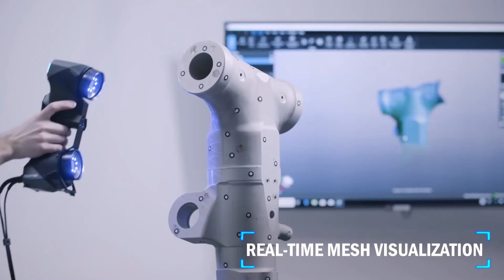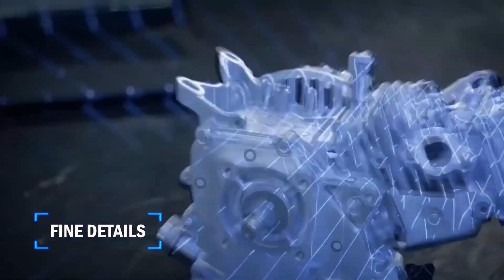HandySCAN 3D scanner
The HandySSCAN BLACK Elite - a truly portable metrology-grade 3D scanner. This handheld multi-laser scanner quickly scans complex shapes and produces highly accurate CAD drawings. Ideal for quality control, technical inspections and reverse engineering. Applications in aviation, industry, transport.